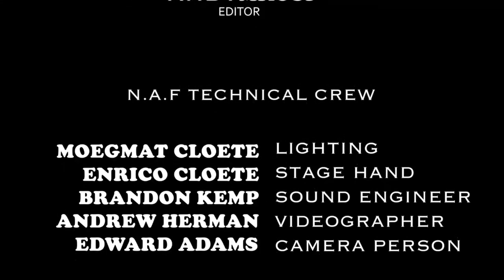Eavesdrop: Art and Memory as Weapons for Peace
Monishia Eavesdrop Schoema is an Emcee, Activist, and Playwright. This presentation was made specially for DEPA South African Conference 2021 that was held online due to the COVID pandemic.

Decolonising Education for Peace in Africa (DEPA) will address the question: What are the different knowledges and values underpinning peace and how can these practices be connected and compared across countries to create curriculum content and mode of delivery in informal and formal settings, Secondary and Higher Education (HE), in order to decolonise peace education?